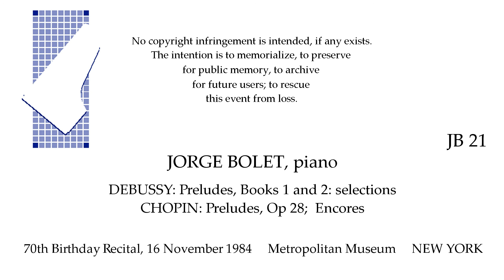JORGE BOLET 70th Birthday Recital Live 1984 DEBUSSY and CHOPIN Preludes NEW YORK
DEBUSSY: selected Preludes from Books 1 and 2;  CHOPIN: Preludes, Op 28;  Encores.  Jorge Bolet 70th Birthday Recital, live 16 November 1984, Metropolitan Museum, NEW YORK.